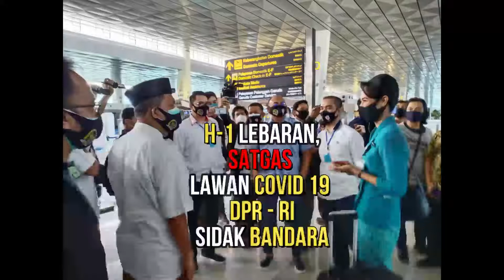Soekarno Hatta.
Video dari GINO NOFRI CHANDRA